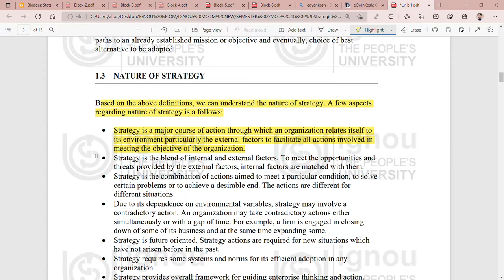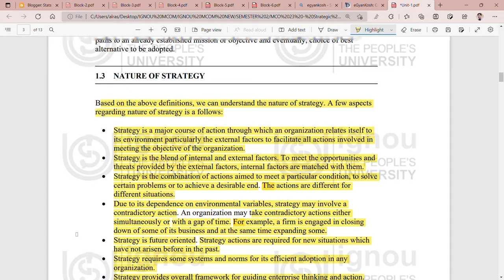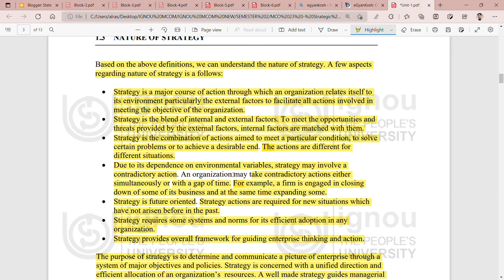IGNOU : MCOM : MCO 23 : Q - EXPLAIN THE NATURE OF STRATEGY.